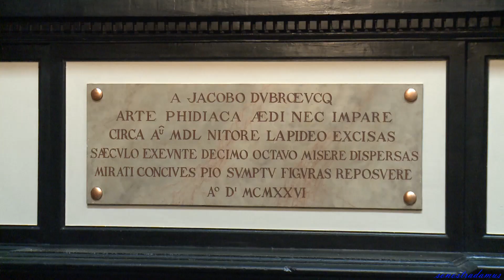messe du 16 mai 2021 à la Collégiale Sainte-Waudru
La messe du dimanche 16 mai 2021, célébrée par le doyen André Minet est  retransmise depuis la Collégiale Sainte-Waudru à Mons.

En cette période de confinement, les célébrations publiques sont très restreintes (mais les églises sont ouvertes et vous y êtes cordialement invités). De manière à garder le contact, pendant cette période de confinement hivernal, l’équipe d’animation pastorale a décidé de proposer chaque dimanche matin à 11 h. une messe filmée, célébrée dans une paroisse différente de notre unité pastorale. Merci de relayer l’info autour de vous.